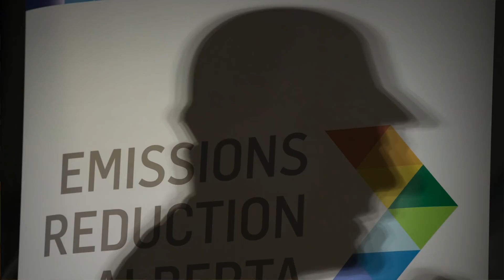Funding announced for carbon capture study at cement plant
Environment and Parks Minister Jason Nixon announces funding for a commercial-scale carbon carbon capture feasibility study at the Lehigh Cement Plant,  in Edmonton.